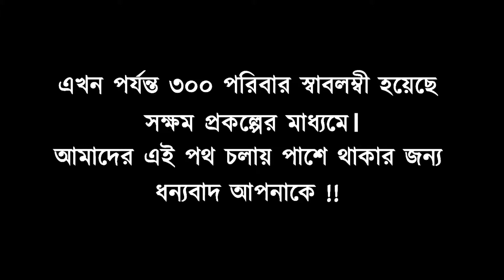SHOKKHOM 231|| Sustainable livelihood project by OBHIZATRIK Foundation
Project Name: Goat Project
Project Beneficiary: Ansar Gazi
Location: Chalitabunia, Rangabali